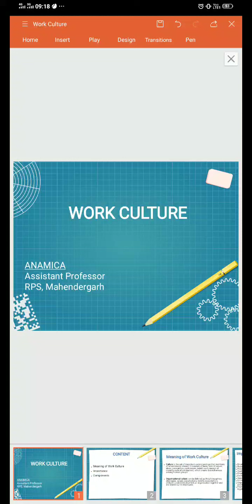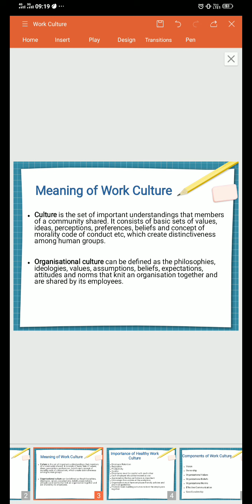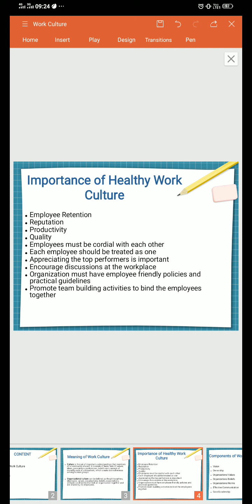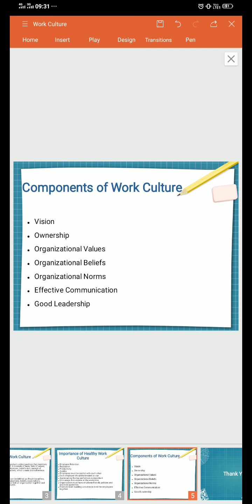work culture 1